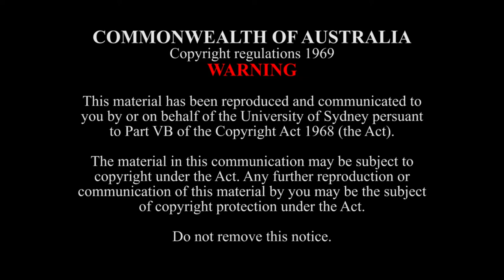Etude No. 15 in G major - Kirill Monorosi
The influence of Bach’s figurative preludes of the WTC is again clearly seen in this etude, which is essentially a chorale-like melody in four parts, with the upper part ornamented by broken chord figurations. The main melodic line is comfortably placed in the Alto voice (played by the RH thumb). An extra fifth part appears in the tenor of bar 4 and other similar places, but this is only a visual aid to help the player define the melodic line. A free and flexible wrist will help comfortably reach all the notes within the broken chord figure. It is important to maintain focus on the horizontal lines - each of the melodic parts. Careful and consistent voicing is needed to achieve a good dynamic balance between the parts.